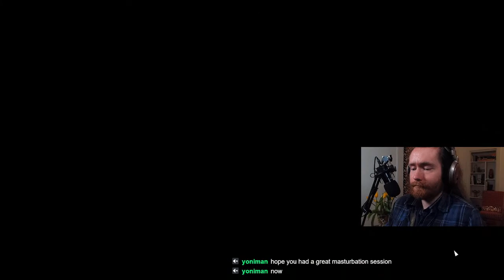🔴 Battlefield 1: Getting 100 Service Stars With Every Gun In The Game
The service star challenge continues!
Live here and on Twitch almost every day.